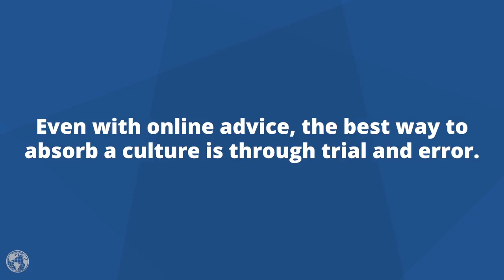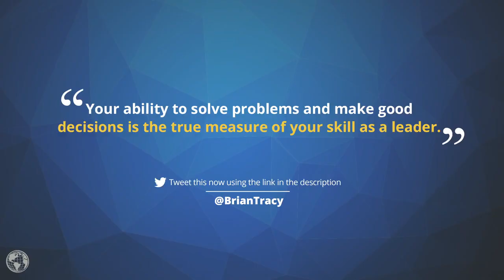4 Tips to Building an International Brand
Entrepreneurs who want to take their mission to a global level need to understand that there's an art to handling people from other cultures and identifying priorities that may be wildly different from your own.